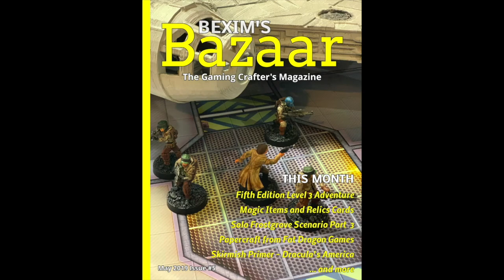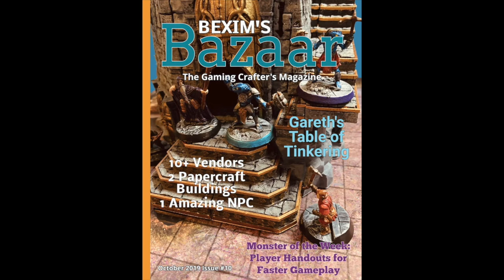Goblin Headquarters Part 6 (Conclusion) - Upgrades!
This is the final episode in the Goblin Headquarters series. In this video, I'll show you upgrades I added to the HQ.

*** If you'd like to see more video series like this one, please consider becoming a Patron for only $1 per month. Not only will this help me to continue the channel, but you'll also gain access to Patron-only videos, LIVE crafting sessions, and more. for more details.

*** Love RPGs and wargames AND crafting? Check out Bexim's Bazaar, a monthly magazine with articles, How-Tos, adventures, and more. There are three ways to get Bexim's Bazaar:
3. Visit DriveThruRPG.com and search for "Bexim's Bazaar" And please come and join The Tabletop Engineer Facebook page for news, additional content, and early peeks here: